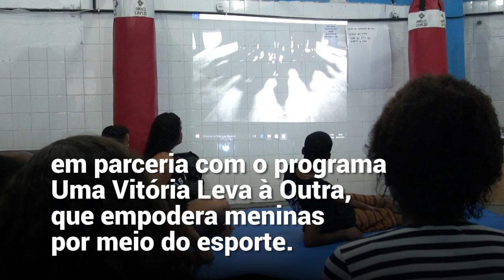ONU Mulheres debate racismo e empoderamento de meninas e mulheres com jovens do Complexo do Alemão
No Rio de Janeiro, a ONU Mulheres reuniu cerca de 20 jovens moradores do Complexo do Alemão para discutir o impacto da discriminação e do racismo no seu dia a dia.

Encontro realizado neste mês de abril fez parte da campanha VidasNegras das Nações Unidas, que visa conscientizar a população e o governo brasileiros sobre a violência contra a juventude afrodescendente. Evento também debateu meios de superar o preconceito e vulnerabilidades por meio do esporte e da cultura. Saiba mais